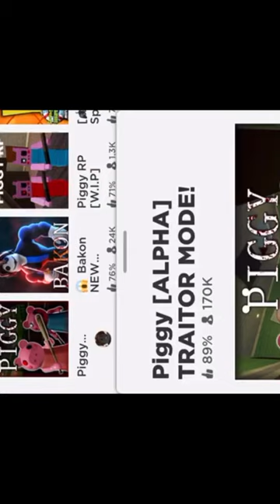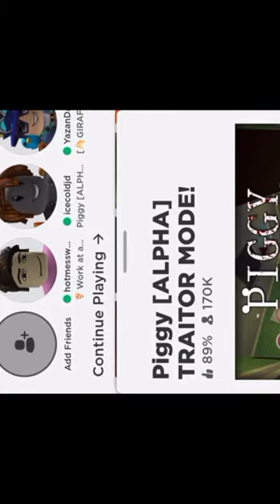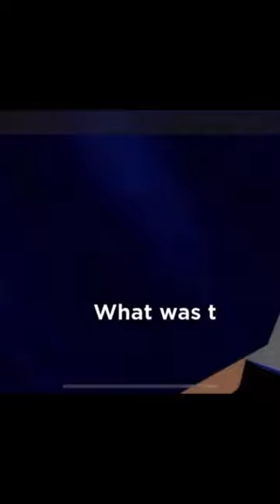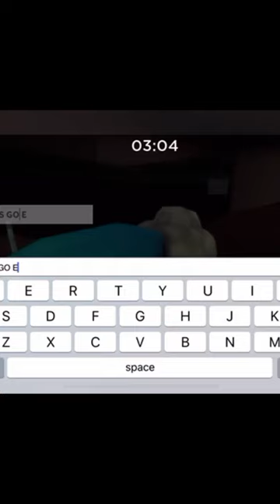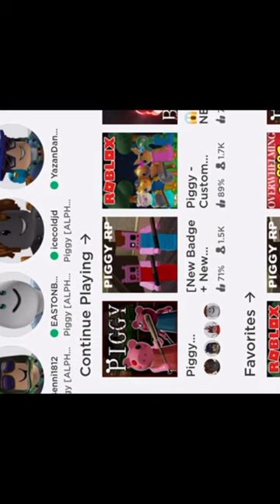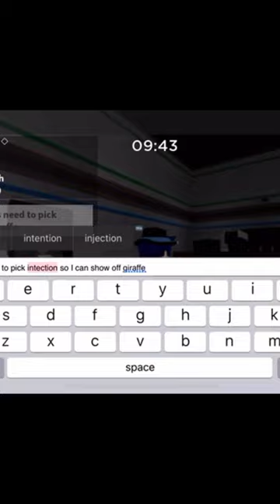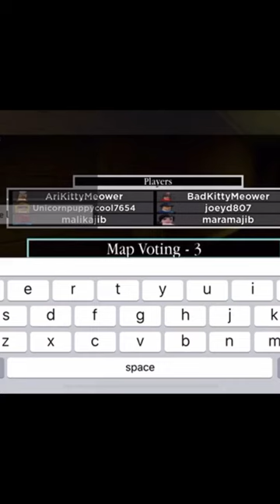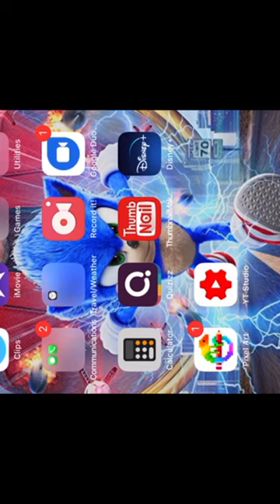Piggy Part 2 (Devil & Giraffey: New Traitor Mode)